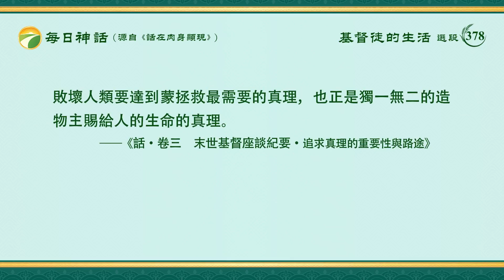每日神話 - 生命進入系列 選段378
要想實行真理，要想明白真理，首先你得在現實生活中臨到的事上尋求真理，就是根據神的話來看事，根據真理看事，把問題的實質看清楚了，就知道該怎麽實行合乎真理原則了。你總這樣根據神的話來看事，就能在你身邊發生的每一樣事上看到神的手，看到神的作為。有的人不管身邊發生什麽事，都覺得與信神無關、與真理無關，只憑自己的喜好，采取撒但哲學對待，這樣能不能學到功課呢？肯定學不到。有許多人信神十年二十年，不明白真理，没有生命進入，就是因為這個原因。他不能把神帶入現實生活中，不能根據神的話來面對身邊所發生的一切事，所以在臨到的一切事上他就不會分辨，也不會根據真理原則來處理，這樣的人就没有生命進入了。有的人只是在聚會讀神話的時候才用點心，也能談出點認識，但到現實生活中就用不上了，所以他就覺得在現實生活中發生的一切事好像都與真理没有關係，與神話没有關係。他信神就好像把神的話、把真理當作一門知識來對待，與現實生活完全脱節，與他的看事觀點、人生目標、人生的追求完全脱節，這種信神的方式怎麽樣？他能不能達到明白真理進入實際呢？他這樣信神是跟隨神的人嗎？這就不是真心信神的人了，更不是跟隨神的人了。他把自己日常生活中的一切問題，包括涉及家庭、婚姻、工作、前途的一切事都看作與真理無關，然後就用人的辦法去解决，如果是這種經歷法，那就永遠也得不着真理，永遠也不會明白神在人身上到底要作成什麽、要達到什麽果效。神發表真理是為了拯救人，但是人不知道接受真理、追求真理才能解决自己的敗壞性情，不知道在現實生活中經歷實行神的話才能得着真理，這樣信神的人是不是最愚蠢、最荒唐的人？有些人信神始終不追求真理，他們認為信神就是聚會、禱告、唱歌、讀神的話，他們看重宗教儀式，從來不實行、經歷神的話，宗教裏的人就是這樣信神，把信神這麽大的事當作宗教信仰來對待，這樣的人是不是不信派？是不是外邦人？追求真理得需要經過許多過程，這裏有簡單的一面，也有複雜的一面。簡單地説，就是先從我們身邊發生的每樣事上來尋求真理，實行經歷神話，然後你就會越來越看到信神所要得着的真理、所要追求的真理太多了，真理太實際了，真理就是生命。神拯救人類就是為了讓人類得着真理作生命，凡是受造人類都應該接受真理作生命，不是僅僅盡本分的人或者帶領工人、事奉神的人才應該接受真理作生命，神的話語是面向全人類的，神是向全人類發聲説話，所以，凡是受造之物、凡是人類都應該接受神的話，接受真理，都應該凡事尋求真理，然後按真理原則去實行，達到實行真理、順服真理。如果只要求帶領工人實行真理，那就完全違背神的心意了，因為神發表的真理是面向整個人類的，是為了拯救人類而發表的，不是只為了拯救少數人，若這樣的話，神所發表的這些話語就没有太大的意義了。你們現在對追求真理有没有點路途啊？追求真理首先要怎麽實行？首先要多吃喝神話，多聽講道交通，臨到事多多禱告、尋求，裝備的真理多了，你們長進得快了，有身量了，就能做點實事、擔點工作了，就能經得住一些試煉、一些試探了。那時候，你們也能感覺到自己確實明白、得着一些真理了，感覺到神所説的話都是真理，都是敗壞人類要達到蒙拯救最需要的真理，也正是獨一無二的造物主賜給人的生命的真理。
                                                              ——《話・卷三　末世基督座談紀要・追求真理的重要性與路途》